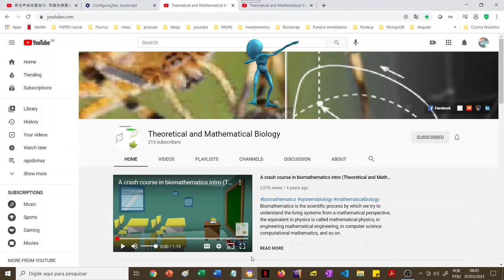Daniel Kahneman and Yuval Noah Harari in conversation | commentary #2 😃🧠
Question that gave raise to this commentary:
Video that gave raise to this commentary,

My courses are under promotion! 😍
Uma introdução aos métodos matemáticos nas ciências da vida